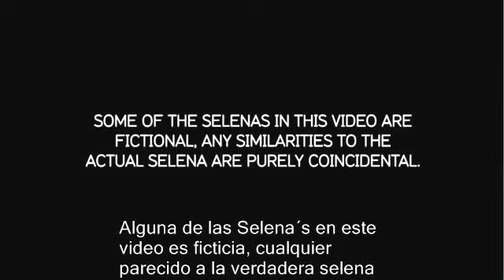Selena Gomez - Congratulations To Me (Subtitulada)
MTV EMA 2011 Promo